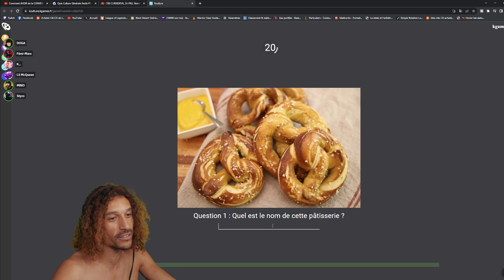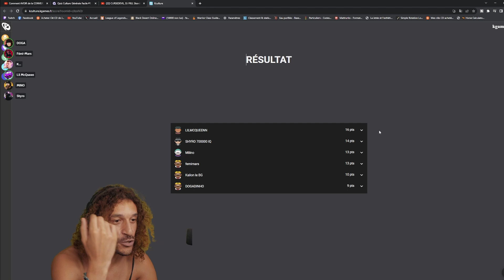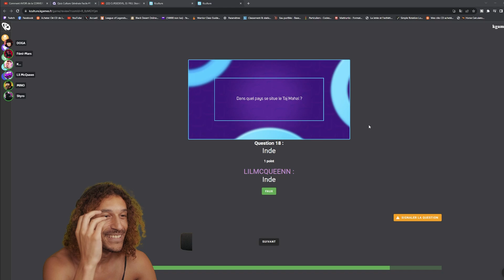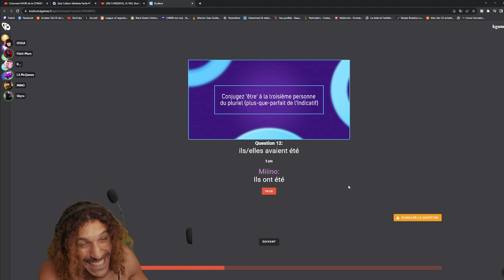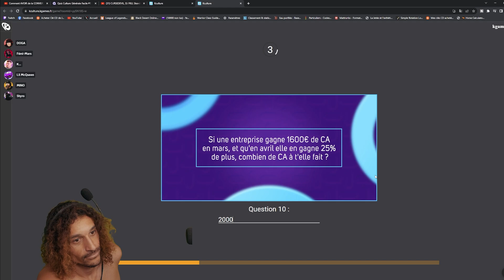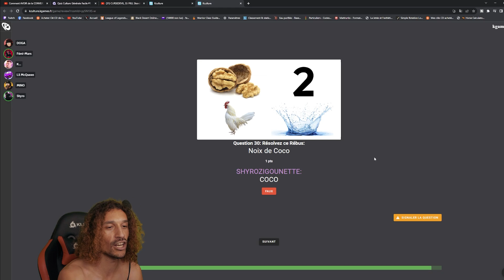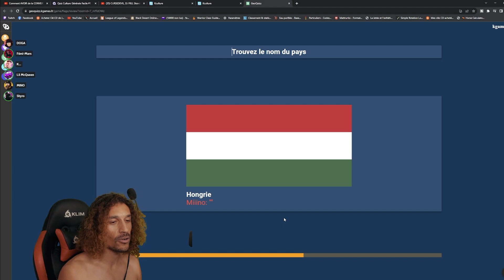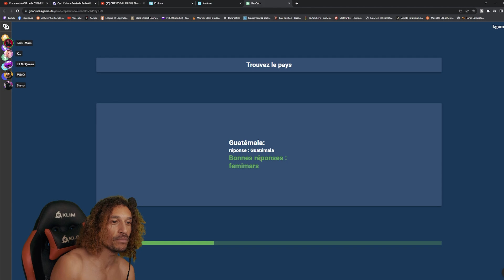FEMIMARSS TEST SON HORRIBLE CULTURE GENERALE